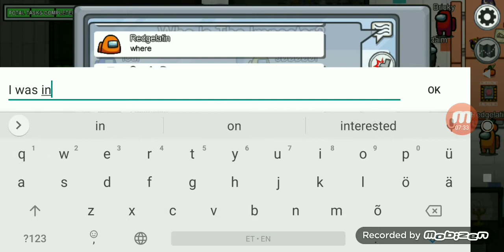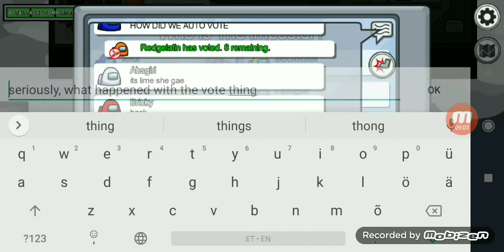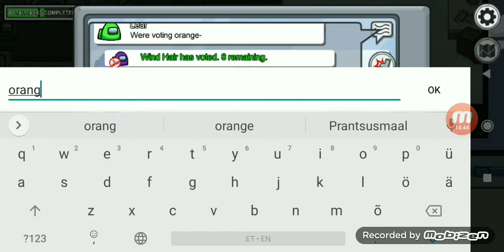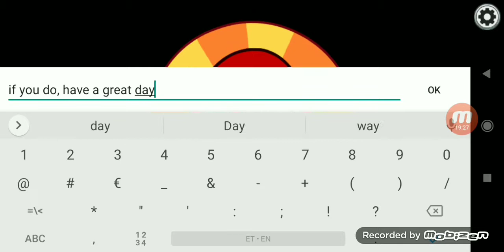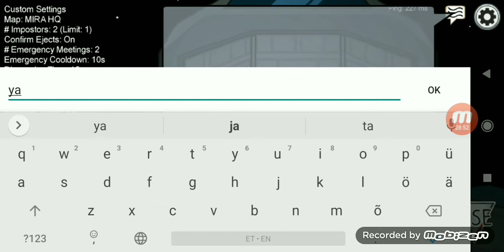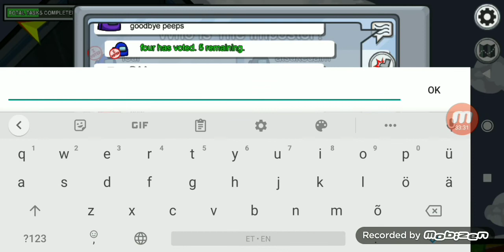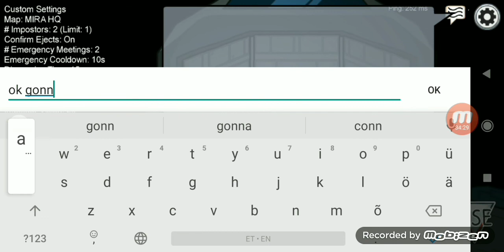Playing Among Us with other BFB fans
Don't really know what to say here much. I recently started playing Among Us, too. In this video, I played in Four's server with other people who like Battle for BFDI/BFB.

19:27 the game where I succeeded the most (I was impostor)

I put Portal 2 music here because I didn't have a better idea.